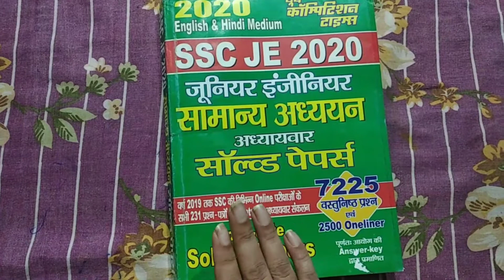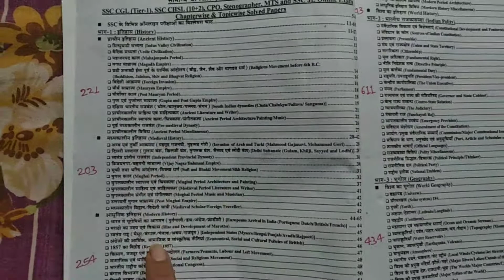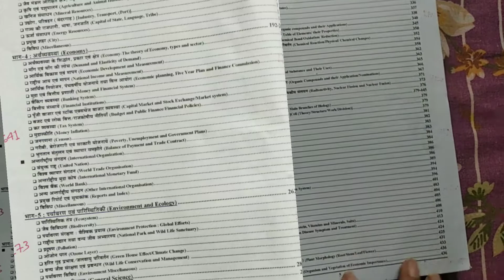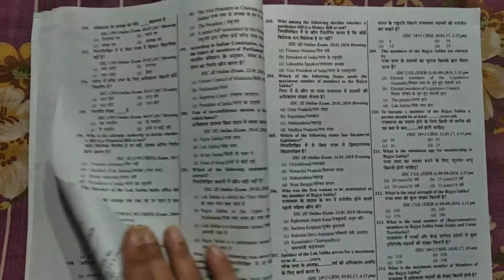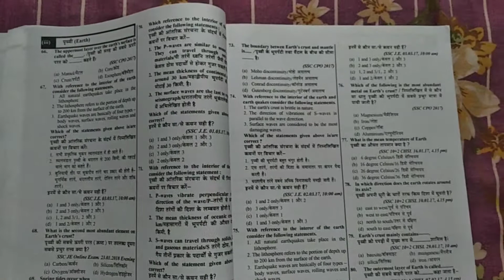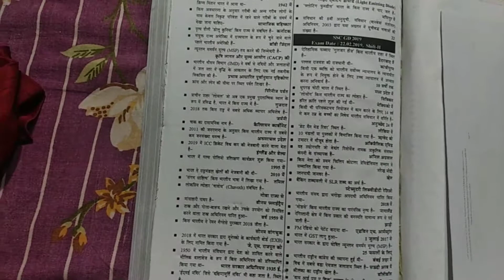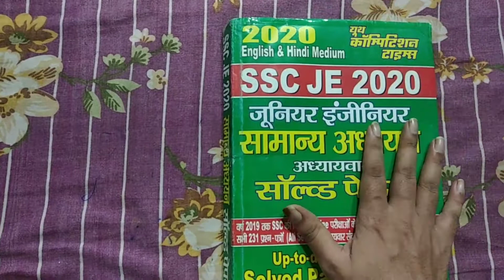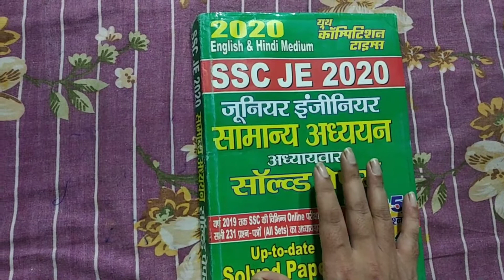SSC JE 2020 Book Review General Awareness/ Best book for ssc je civil general awareness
ssc je 2020 civil engineering book review